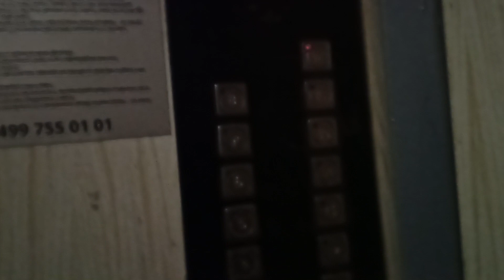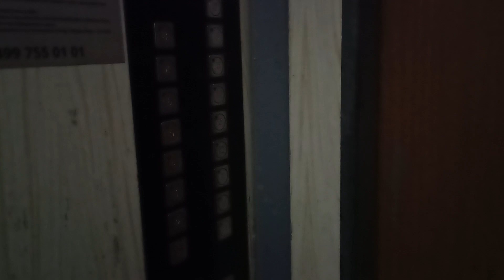Пассажирский лифт V=1 м-с, Q=400 кг (4276)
Кантемировская 53к1, 9 подъезд
Грузопассажирский на замене
Ссылка на остальные подъезды в этом доме: